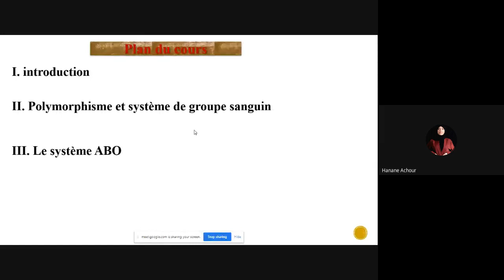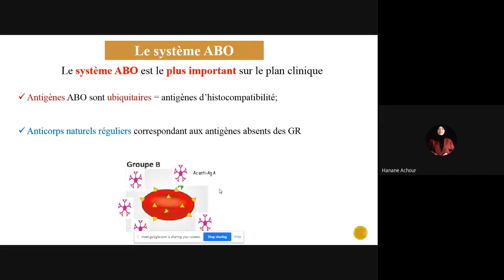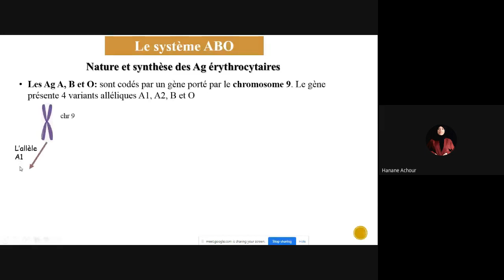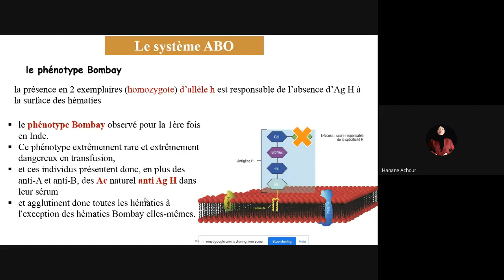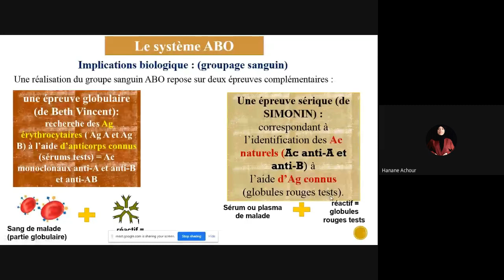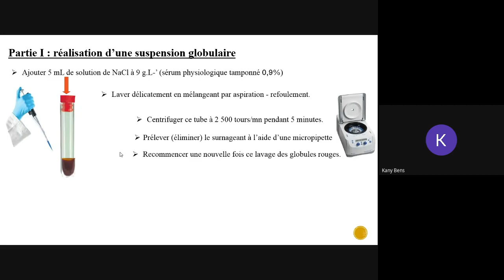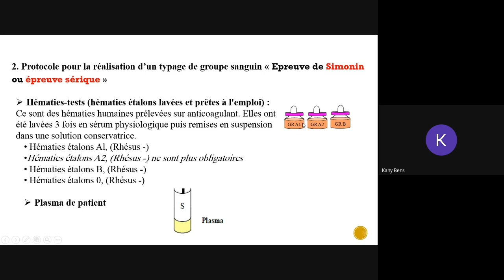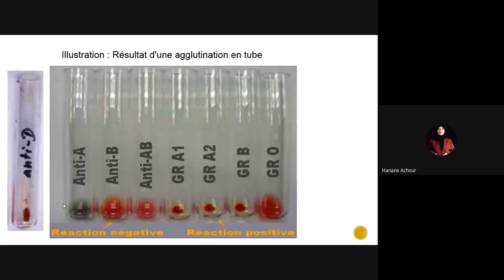3éme cours en ligne - Analyses Biochimiques Médicales